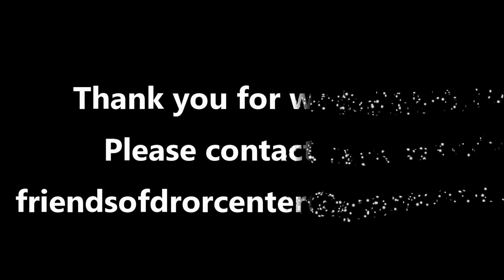Ronit Schaul Completes OT 3